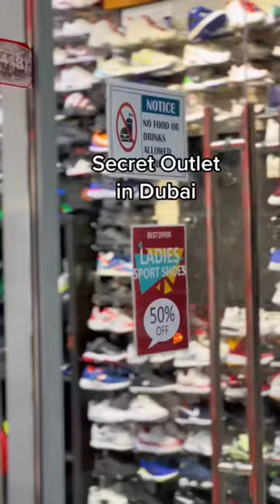Secret outlet store in Dubai, sneakers and T-shirts with a 50-60% discount! sale, Nike, vans, adidas